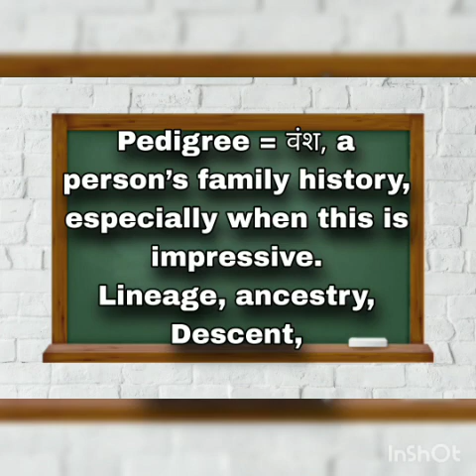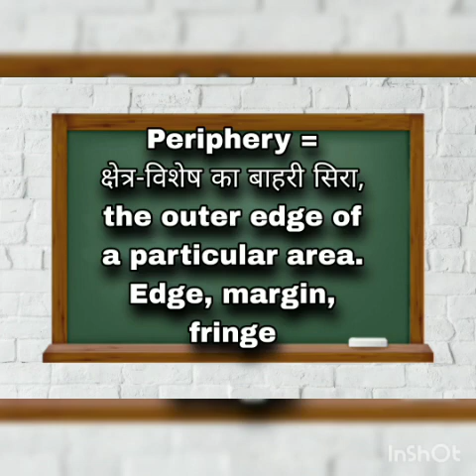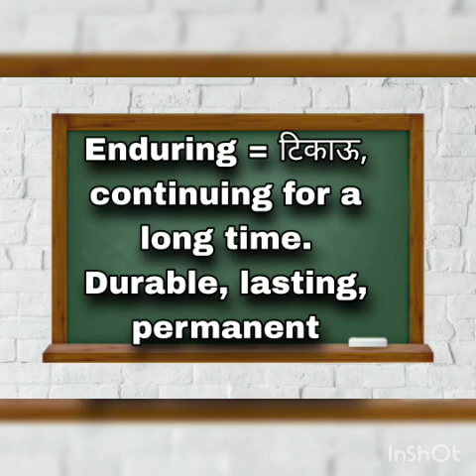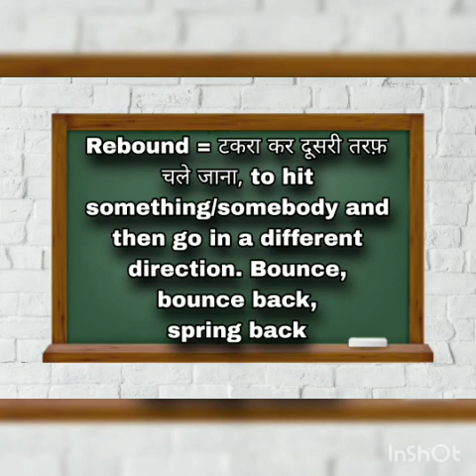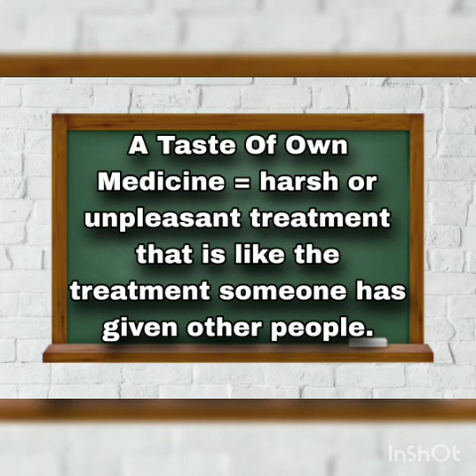The Hindu Editorial vocabularies with synonyms for Bank|SSC|UPSC and other sectors 13 March 2023